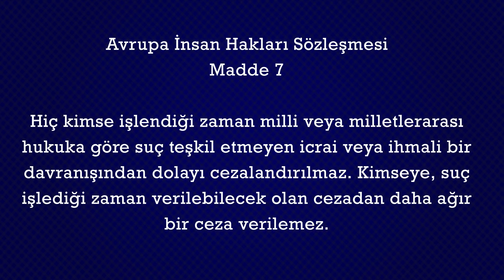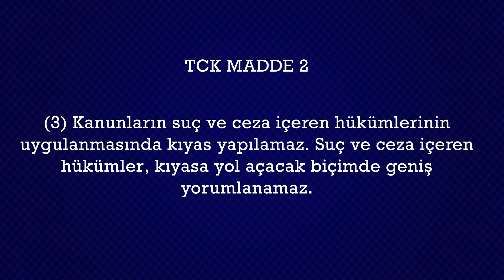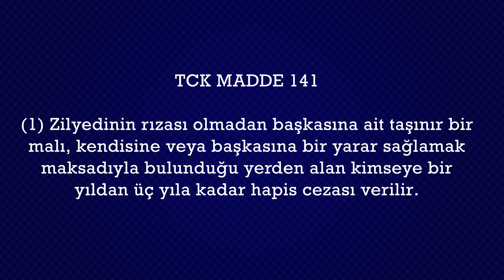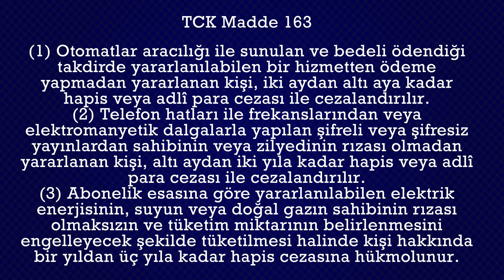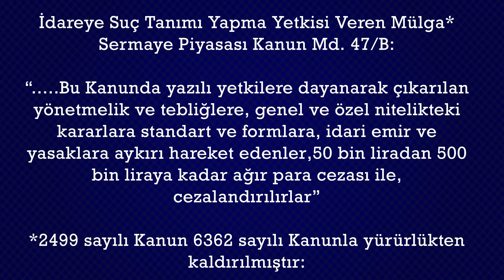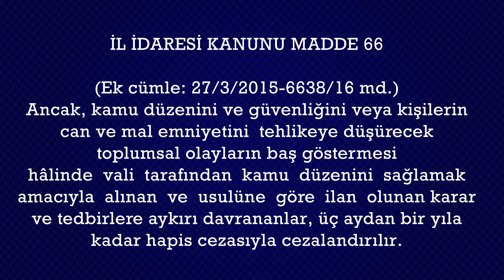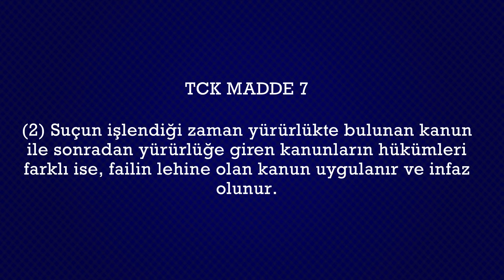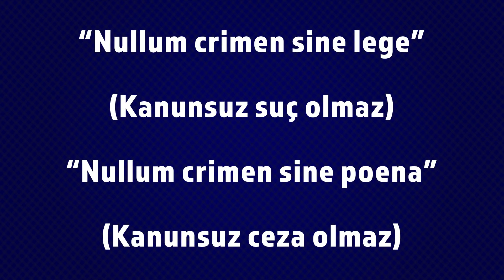Suçta ve Cezada Kanunilik İlkesi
Kanunsuz suç Olmaz. Kanunsuz ceza Olmaz. Uluslararası sözleşmelerde, Anayasada ve Türk Ceza Kanununda yer alan suçta ve cezada kanunilik ilkesi ceza hukukunun temel ilkelerinden biridir. Prof. Dr. Adem Sözüer, hukuk devletinin “olmazsa olmazı” olan bu ilkeyi ve bu ilkenin gereği olan kuralları anlatıyor. Bu kapsamda ceza kanunlarının net biçimde düzenlenmesine ilişkin belirlilik kuralını, idarenin, kararname, yönetmelik gibi düzenleyici işlemleriyle suç ve ceza yaptırımları konulamayacağını, kıyas veya kıyasa varan yorumla cezalandırmanın genişletilemeyeceğini ve ceza kanunlarının aleyhe olarak geçmişe etkili olarak uygulama yasağını ilginç örneklerle açıklıyor.